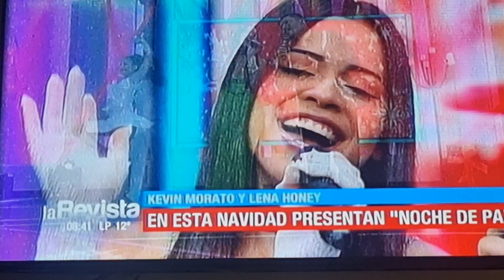kevin en red uno